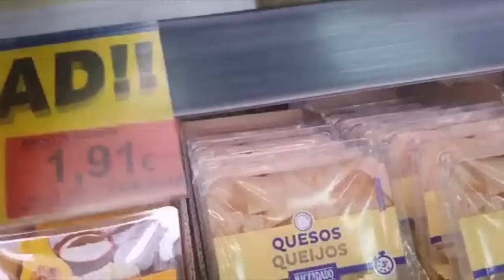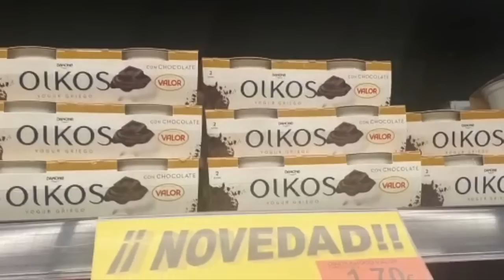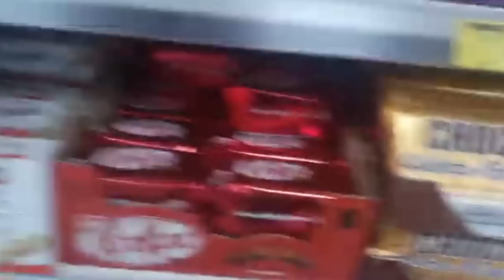Probamos las NOVEDADES DE MERCADONA 🛒 | NUEVAS MARCAS en MERCADONA | NOVEDAD‼️ || Palomitas de maíz